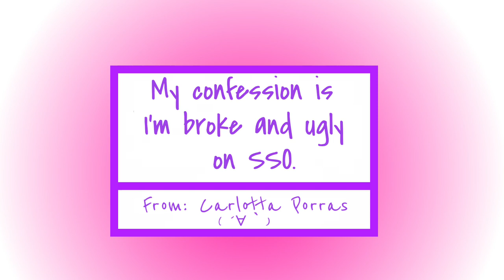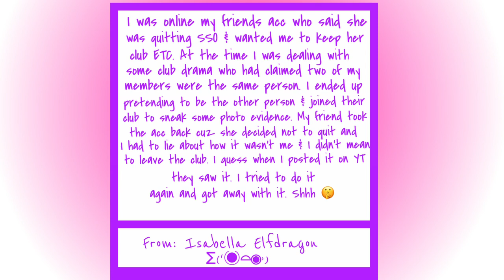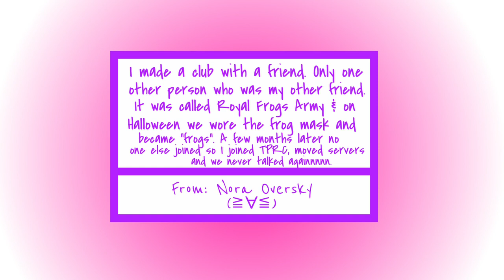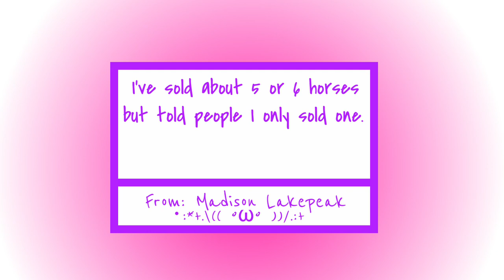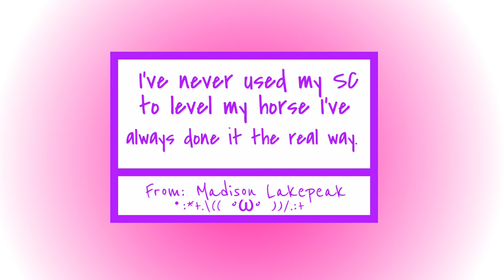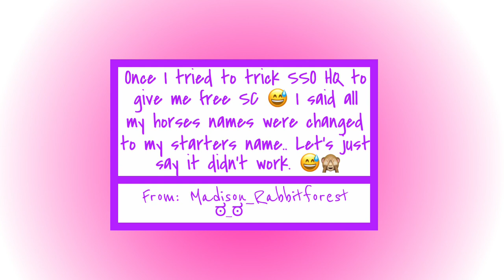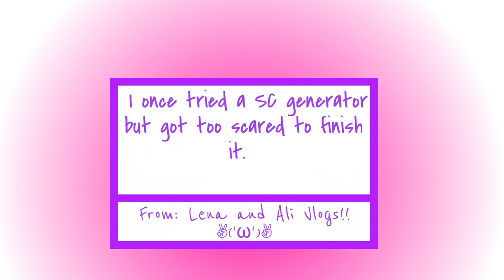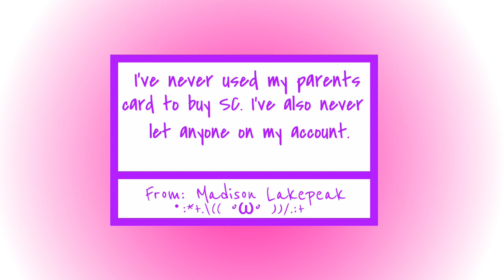YOUR SSO CONFESSIONS #1 The Pink Rabbits Club 💖🐰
🐰Welcome To The Pink Rabbits Club!🐰
Hoi Rabbits!
The day has finally come!!! YOUR SSO CONFESSIONS!
Though we did get some juicy secrets and confessions, there were some sweet and cool ones too! So if you enjoyed this, please don't forget to request PART 2! I had so much fun making this video and I'm sure you guys will be very interested in what these viewers have to say!

Recorder: Quicktime Player
Edited With: iMovie

💖 Accounts 💖
Annabelle Birchcastle on Cookie Canyon (MAIN)
Cora Flowerbridge used to go around the North American Reigon (ALTERNATE)
Zelda Prettyborn on Meringue Cloud (ALTERNATE)

Stay sweet & petite!
RABBITS OUT! 💖🐰